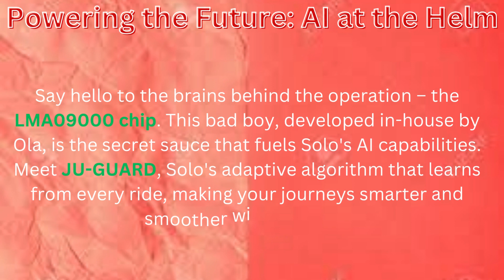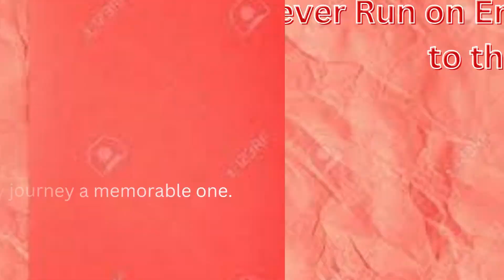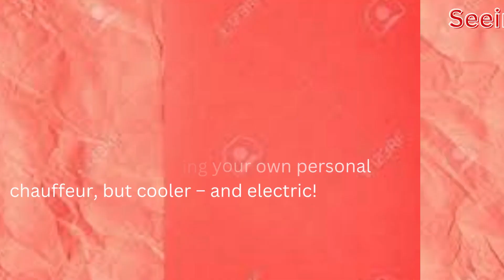"Introducing Ola Solo: The AI-Powered Autonomous Electric Scooter Revolutionizing Urban Commuting"